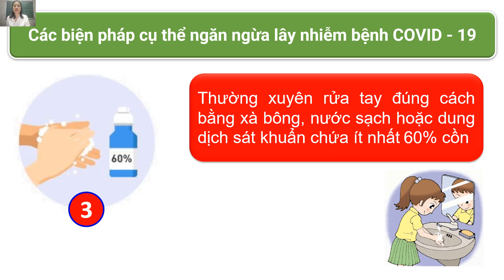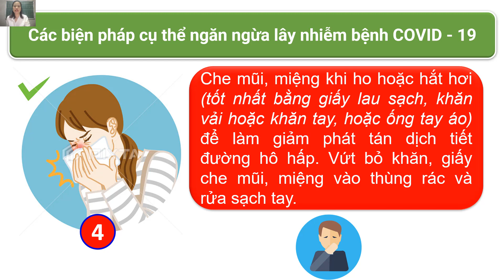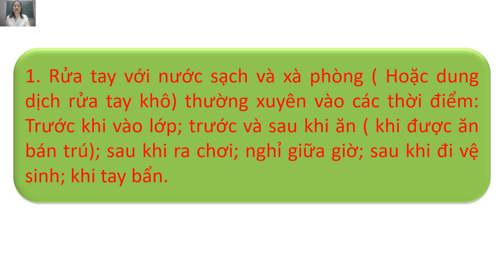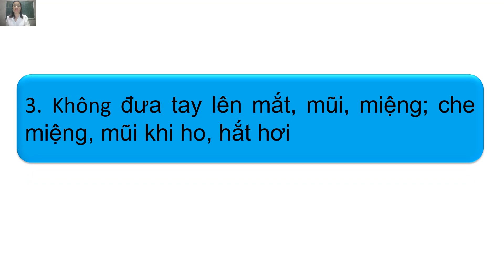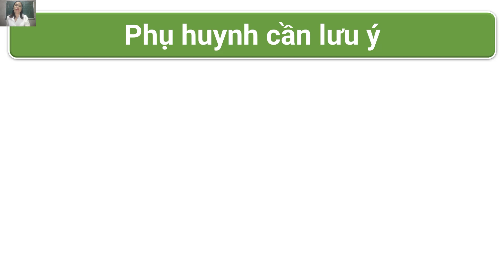Tuyên truyền dịch bệnh covi d 19| Trường Tiểu học Yết Kiêu